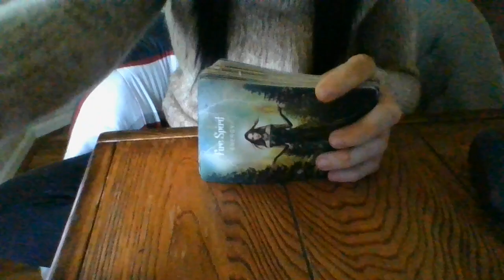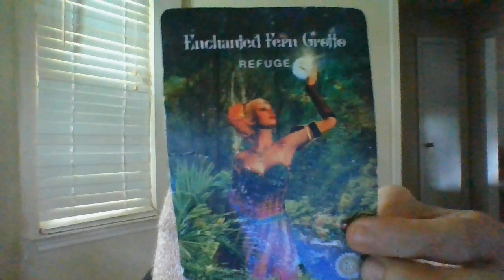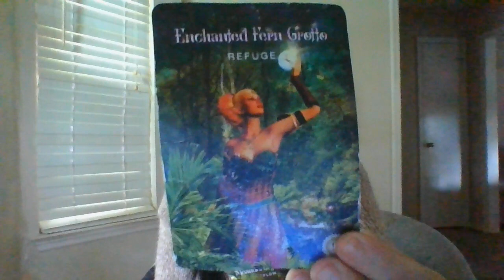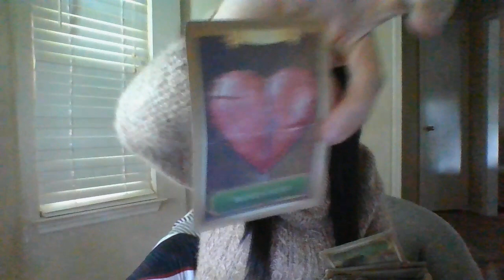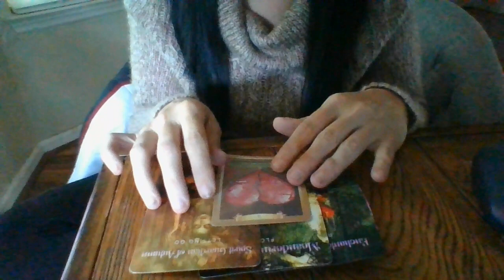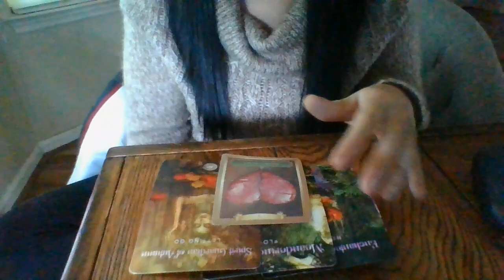SEPT 22- SOMEONE'S ABOUT TO MAKE AN OFFICAL REPORT ON A R*PE OFAMINORINTHEPAST!CURRENTCUSTODYBATTLE!